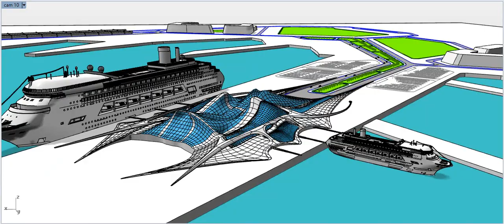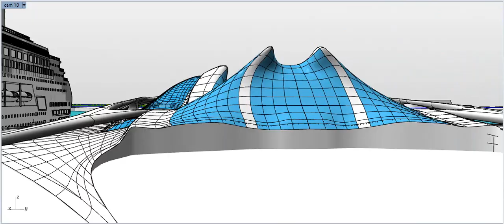Graduation Project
The City Gates
Passenger Terminal